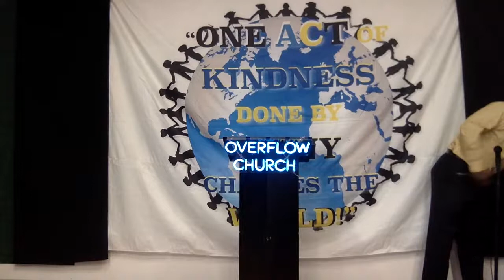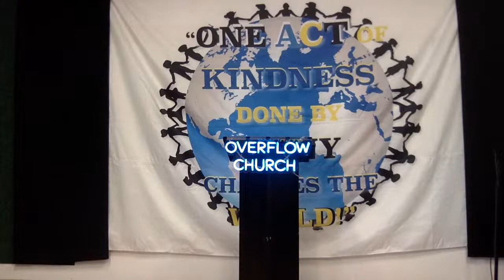Overflow Church | Do Not Go To Hell | Pastor Eddy Nubine, Sr.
Pastor Eddy Nubine, Sr.
Don’t Go To Hell! We have to make many choices everyday. Some of them are minor but some of them are truly monumental. One thing is true, each and every one of us will have to give an account of our actions whether good or bad.  Life as we know it will end at some point. The question is: When your life is over where will you spend eternity?  That is a great question, but have you seriously taken that question to heart? Understand that while we still have breath in our lungs we have a chance to “get right with God.” Take this opportunity to do just that before it’s too late. Jesus has made it possible for us to spent eternity with Him in heaven.

Message: I’m Dead, Now What? ….”Do Not Go To Hell!”  (part 2)

Speaker: Pastor Eddy Nubine, Sr.

Attach your seed to this anointing, sow into good soil! or text FLOW to [example] (for a donation of $50)]